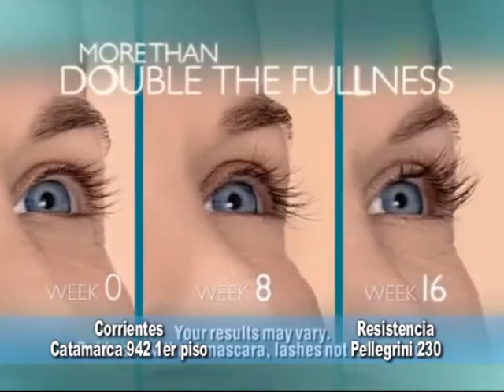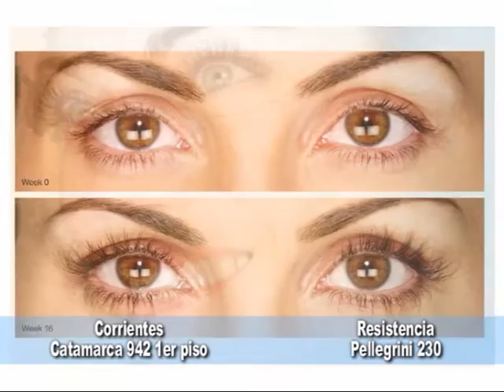Verte Bien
La Dra Soraya Narváez presenta un increíble producto . . .